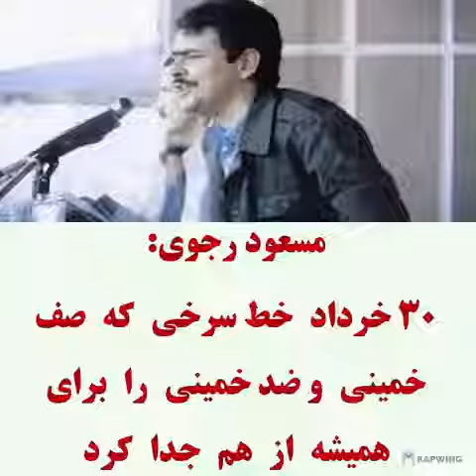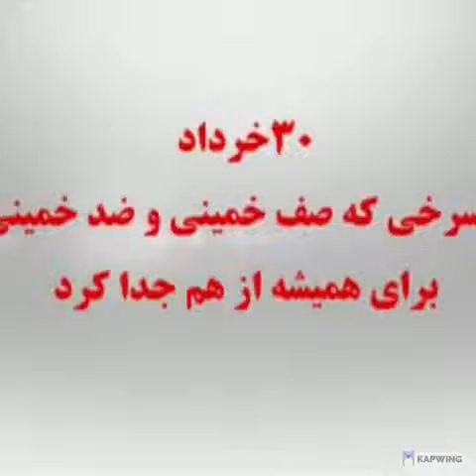Support our worldwide campgyn to free Iran